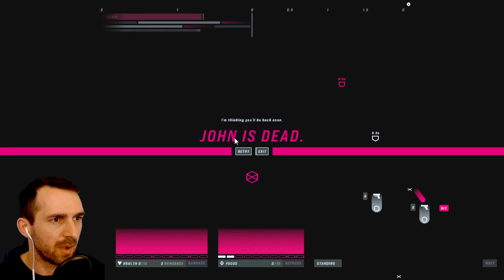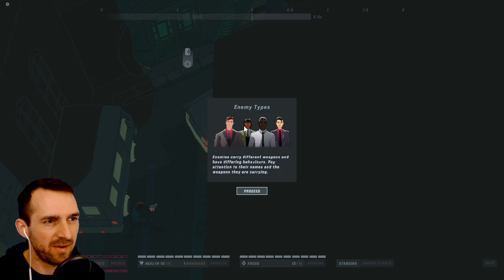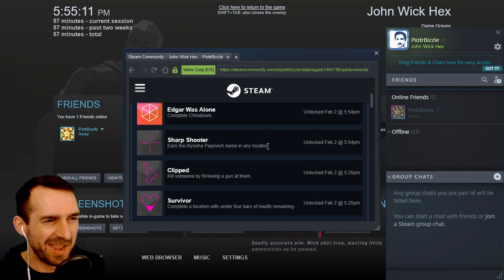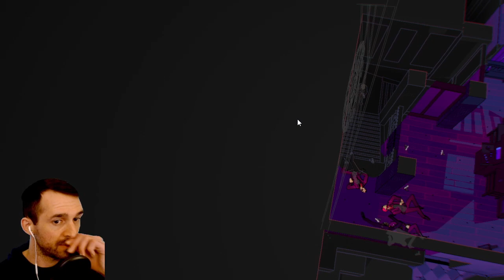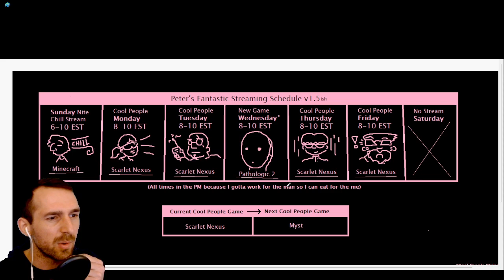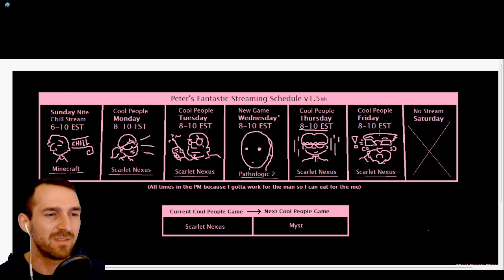John Wick Hex [[New Games]]